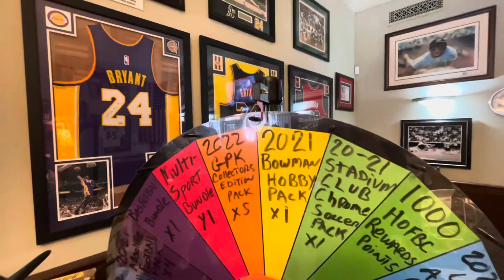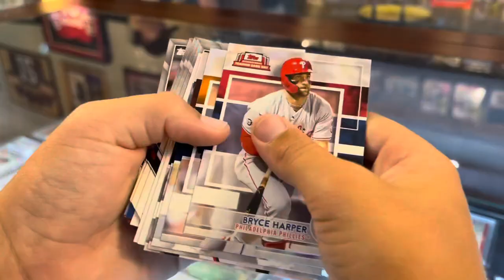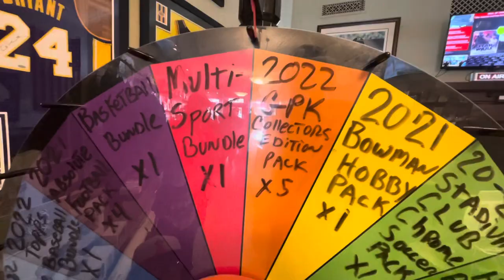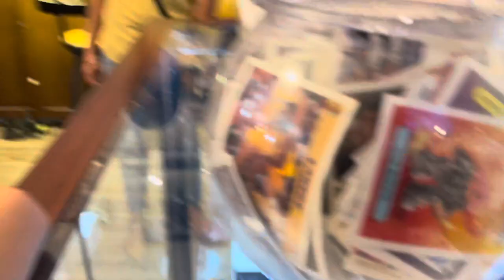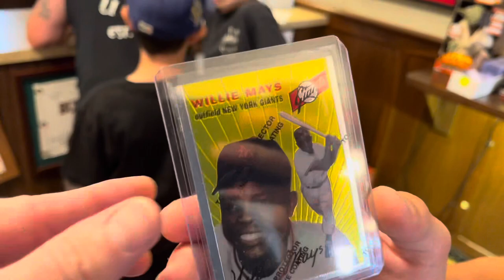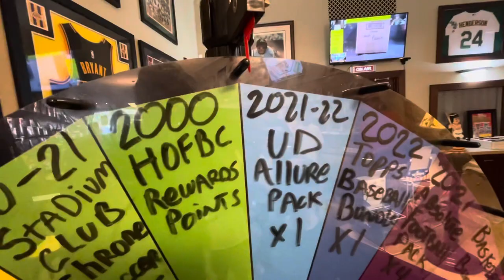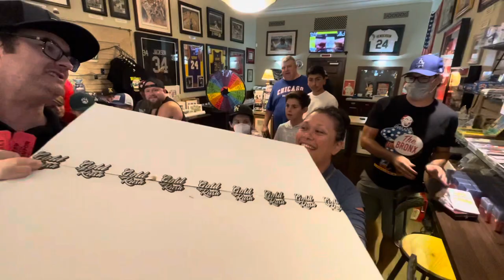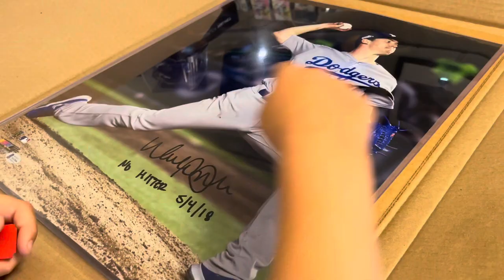INTERNATIONAL TRADING CARD DAY!! • Shop Vlog #19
Collectors from all over the Hobby enjoy International trading card day at Hall of Fame baseball cards in Monrovia Ca!

HOFBC.com